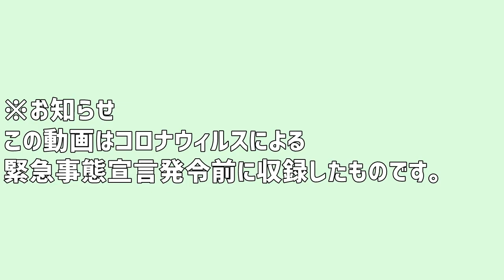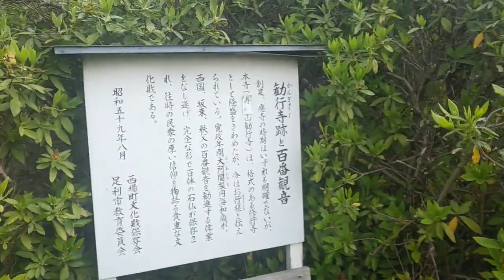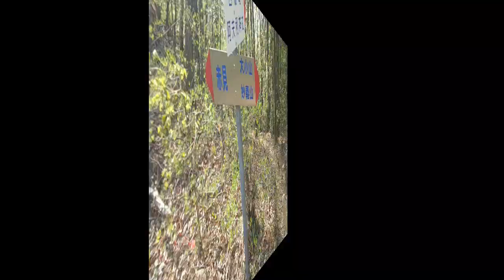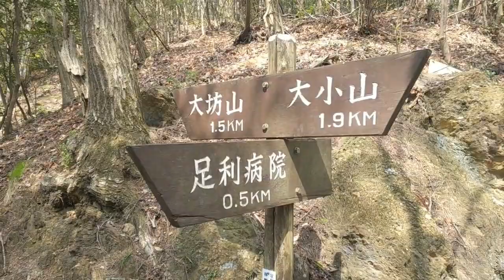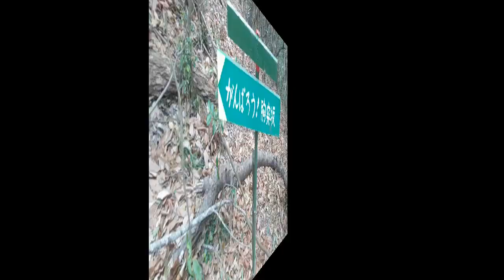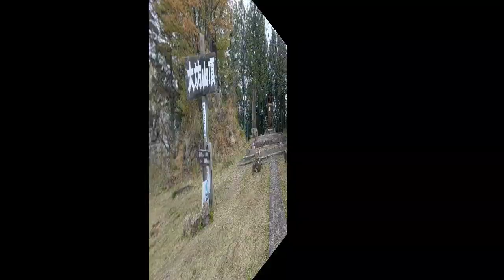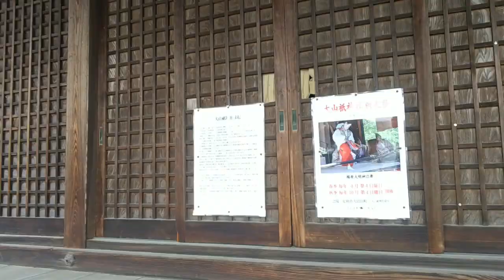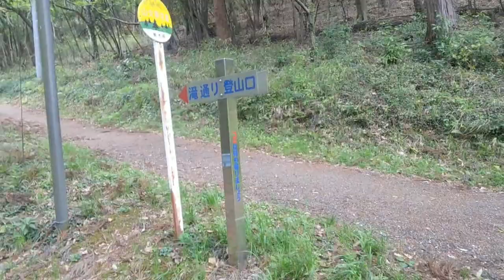【2020登山】栃木百名山 大小山～超ロングルート～（2020.3）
当チャンネル以外に以下の2つのチャンネルを運営しております。